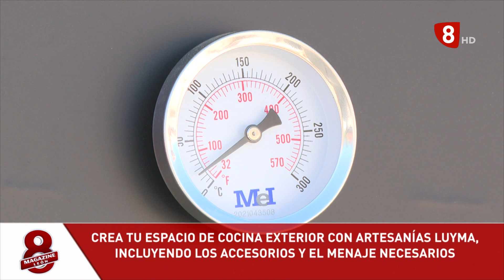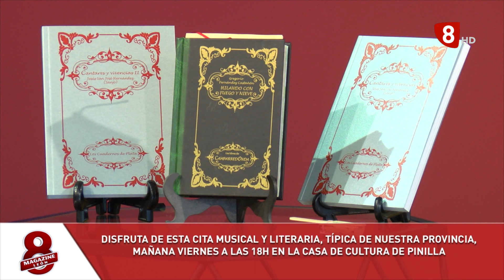8ML JUEVES (20-04-23) Filandón tradicional, Artesanías Luyma, Murprotec, Sergio Muela...